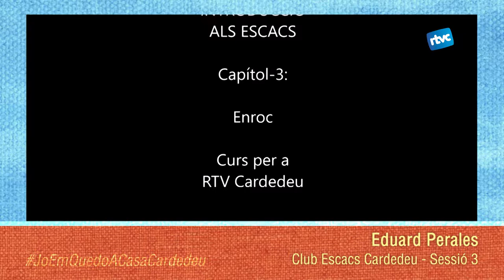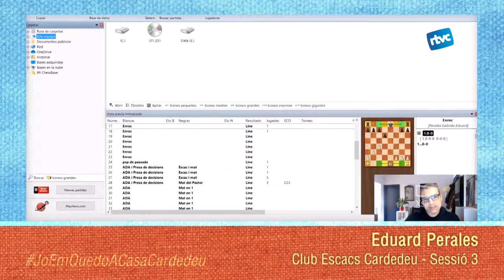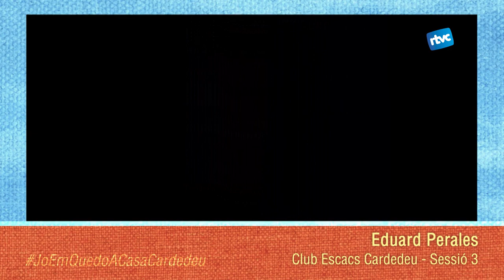joemquedoacasacardedeu Escacs amb Eduard Perales, del Club d'Escacs de Cardedeu